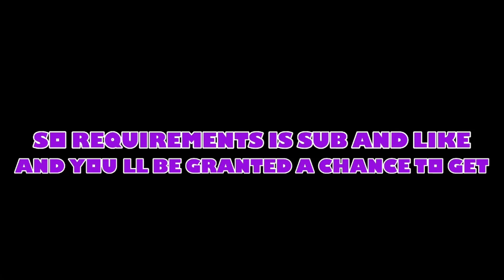MiniBloxia Got RECOGNIZED IRL!?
All clips are from stream! I will not post video clips because that would be stealing content.